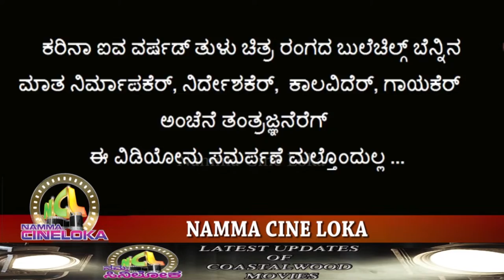||TULU FILM SONGS MASHUP || ಮರೆತ ತುಳು ಸಿನಿಮಾ ಹಾಡುಗಳು PART 3 ||